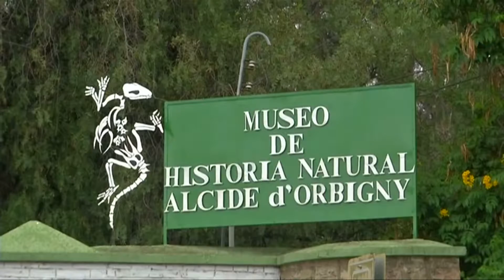COCHABAMBA, PARQUE CARRASCO, BOLIVIA: Einsamer Frosch Romeo im Liebesglück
Der in Bolivien vom Aussterben bedrohte Sehuencas-Wasserfrosch könnte mit etwas Glück bald am Nachwuchs arbeiten.